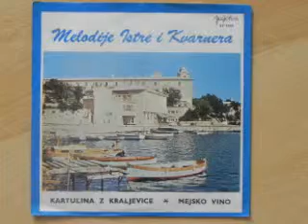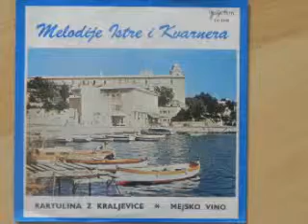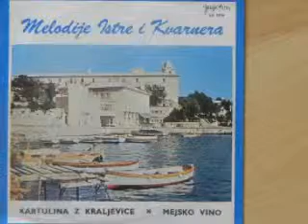TONI KLJAKOVIĆ - Mejsko vino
MELODIJE ISTRE I KVARNERA 1970. Poslušajte još jednu zanimljivu pjesmu sa MIK-a iz davnih dana..